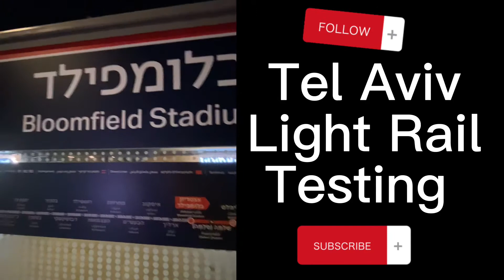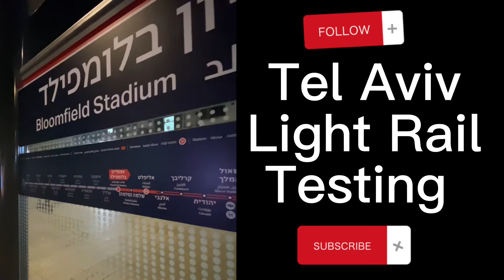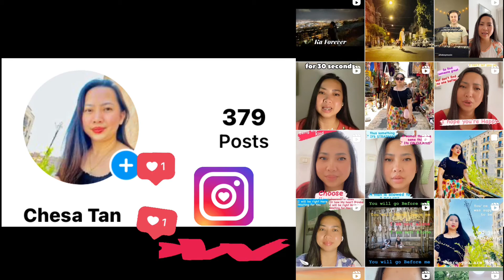TEL AVIV LIGHT RAIL TESTING | LIFE IN ISRAEL | CHESA TAN TV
Shalom mga Sandugo. Super excited na ako Na mag operate na ang Tel Aviv Rail. It means malilibot na natin at mga tourist ang city nang Walang problem sa traffic.
Next na ma Share Ko na sa Inyo. Kapag operation na ito♥️

Maraming Salamat muli sa panunuod mga ka Sandugo💖

At Kung nagustuhan ninyo ito mga Sandugo.

At bago kapa Lang sa aking munting channel.

❤️ Thank you so much mga Sandugo.

Ingat 😘

💕Love 💕
Chesa

🌸 WISHING BRIDGE | YAFFO TEL AVIV | BUHAY CAREGIVER SA ISRAEL | CHESA TAN TV

🌸 FIRST SHOPPING MALL IN ISRAEL | DIZENGOFF CENTER DURING BLACK FRIDAY | CHESA TAN TV

🌸 FILIPINO HEBREO | GABAY SA PAKIKIPAG USAP | FILIPINO - HEBREW DICTIONARY | BUHAY CAREGIVER SA ISRAEL

🌸 PUMUNTA SA THE GARDEN TOMB PARA IPAG PRAY SI LOLABELS | BUHAY CAREGIVER SA ISRAEL | CHESA TAN TV

🌸 MAMA’S EXCITING PART BIRTHDAY SURPRISE | CHESA TAN TV

🌸 MAMA’ S BIRTHDAY SURPRISE | THE ARTISTA VAN ~ WALU ~ | CHESA TAN TV

🌸 YOM KIPPUR 2022 | THE DAY OF ATONEMENT | CHESA TAN TV

🌸 GOODVIBES CHIKAHAN AT TAWANAN WITH LOLA QUEEN | BUHAY CAREGIVER SA ISRAEL | CHESA TAN TV

🌸 TEL AVIV FOOD FESTIVAL 2022 | BUHAY CAREGIVER SA ISRAEL | CHESA TAN TV

🌸 TENDER LOVING CARE (TLC) | BUHAY CAREGIVER SA ISRAEL | CHESA TAN TV

🌸 ANG DAMING NA HARVEST NA SURINAM CHERRY SA GARDEN NI LOLA | BUHAY CAREGIVER SA ISRAEL | CHESA TAN TV

🌸 BIRTHDAY SURPRISE FROM THE PHILIPPINES | PERO DI PAKABOG SI LOLA | CAREGIVER SA ISRAEL | CHESA TAN TV

🌸  TEL AVIV INDEPENDENCE DAY AIR SHOW ISRAEL 🇮🇱 2022 | CHESA TAN TV

🌸 A DAY IN MY LIFE AS CAREGIVERY IN ISRAEL ( PART 1) CHESA TAN TV

🌸 PAANO MAG APPLY SA ISRAEL 2021 | EXTENDED APPLICATION TILL FEB 15 | STEP BY STEP | Q & A

🌸 FINISH MY 3RD BOOSTER INJECTION | KWENTONG CAREGIVER SA ISRAEL | CHESA TAN TV

🎈🎵 Track Info:
Title: Clover 3
Artist: Vibe Mountain
Genre: Pop
Mood: Inspirational

🌸 OFW IN ISRAEL CONTENT CREATORS

💞Social Media💞

💓Camera Use: IPhone 11 Pro Max
💓Editing Apps : Videoleap, CapCut
💓Thumbnail : Bazaart, Videoleap, Canva